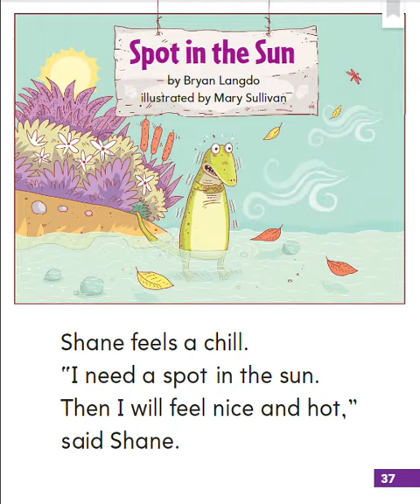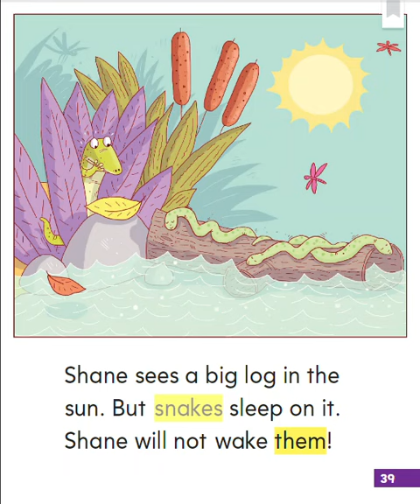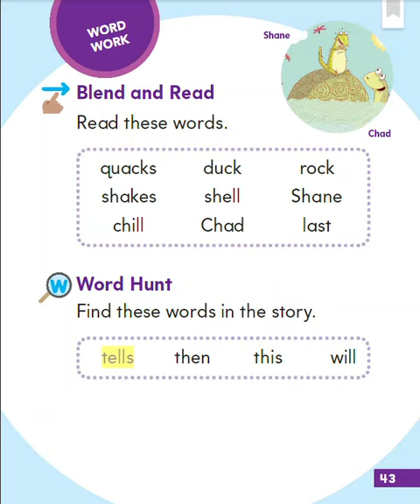Start Right Reader Spot in the Sun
Into Reading HMH Module 9 Week 3